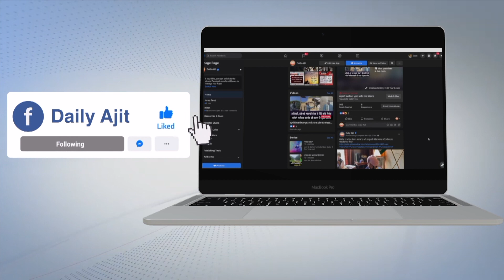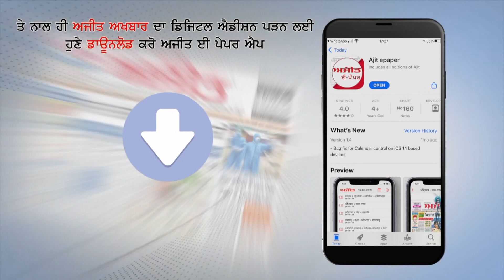ਮਾਈਨਿੰਗ ਵਿਭਾਗ ਨੇ ਜੇ.ਸੀ.ਬੀ. ਵਾਲਿਆਂ 'ਤੇ ਕੀਤੀ ਸਖ਼ਤੀ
ਜੇ.ਸੀ.ਬੀ. ਖੇਤਾਂ 'ਚ ਵਾੜਨ ਵਾਲਿਆਂ ਖ਼ਿਲਾਫ਼ ਹੋ ਰਹੇ ਮੁਕੱਦਮੇ ਦਰਜ